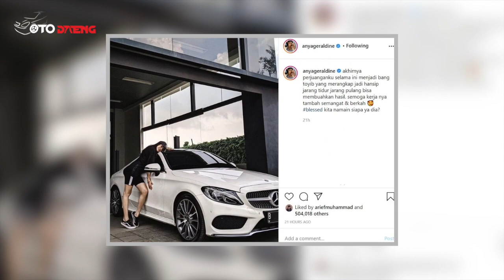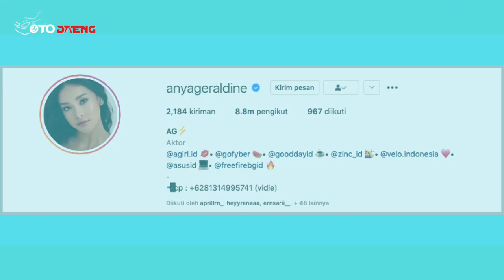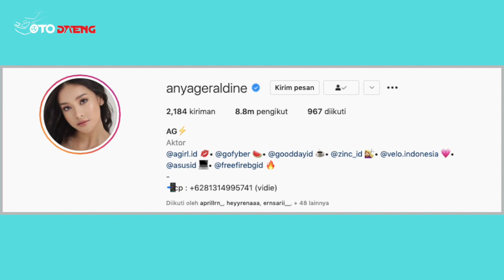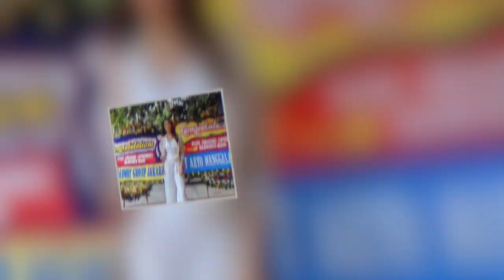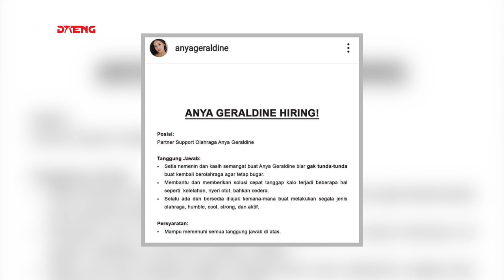TERNYATA BEGINI TYPE COWOK IDAMAN ANYA GERALDINE!? Fakta Unik Kehidupan Asmara & Kekayaan Anya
Anya Geraldine memang selalu hadir dengan sejuta sensasi. Jagat media baru-baru ini digemparkan dengan berita lowongan kerja Anya Geraldine. Lowongan tersebut bukan sembarang lowongan kerja pada umumnya. Melainkan Ia sedang mencari partner workout alias olahraga bareng. Kriteria apa sih yang diinginkan Anya?